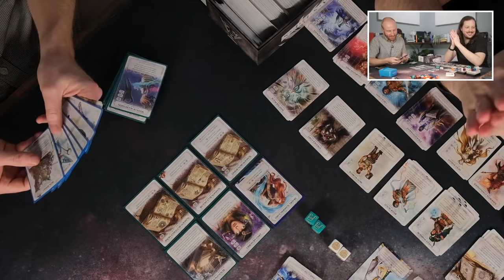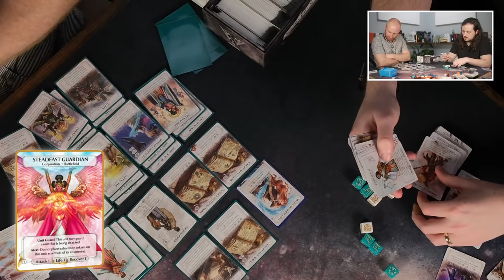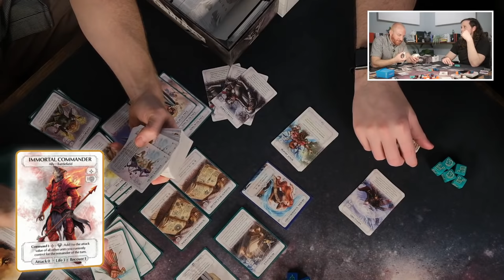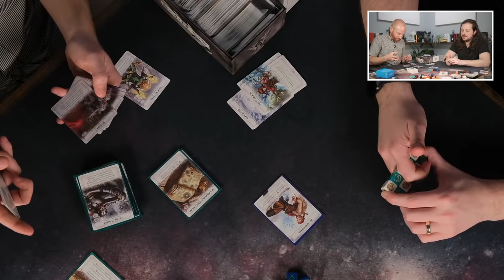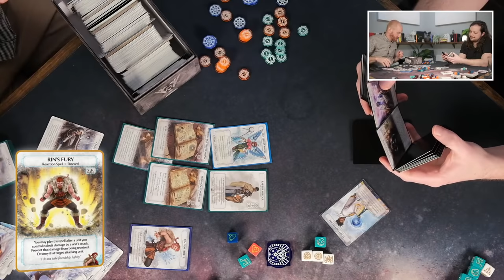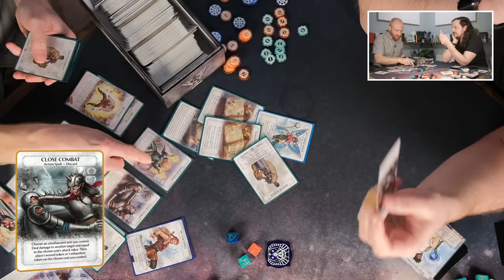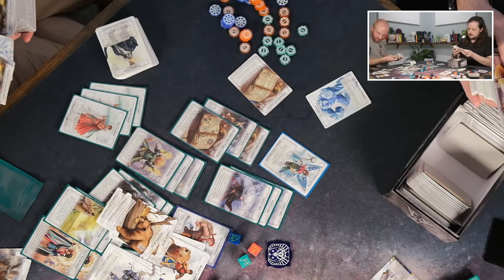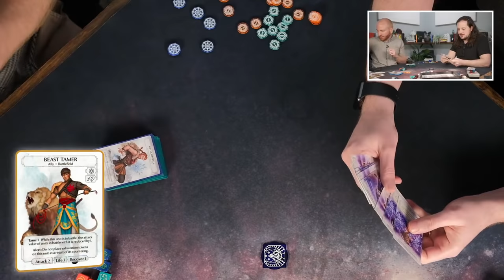Ashes Reborn - Is it finally time for Echo?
Steven and Zach continue diving deeper into Ashes Reborn and with any luck, Zach will finally build an Echo deck!

Suggested budget start: Ashes Starter Set + Subscription.
Suggested full start: Ashes Starter Set + Law of Lions + Song of Soaksend + Subscription

Ashes and other Plaid Hat Games games and their logos are trademarks of Plaid Hat Games. Images and trademarks used with permission. This channel is unofficial and is not endorsed by Plaid Hat Games.